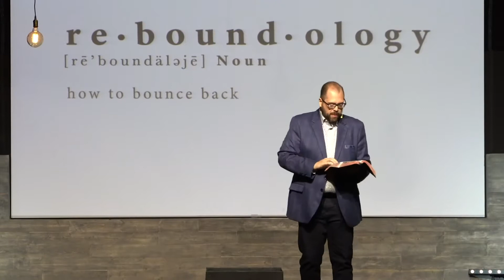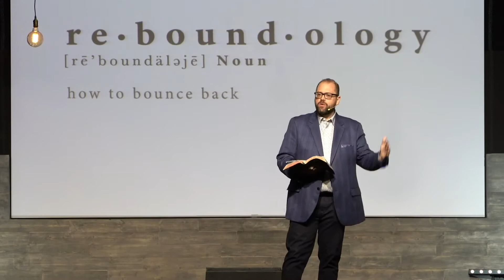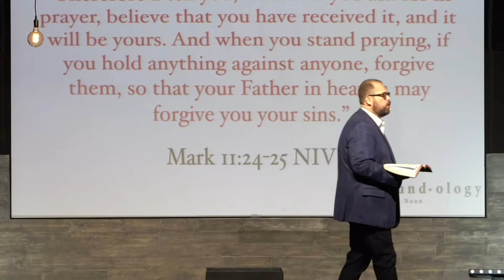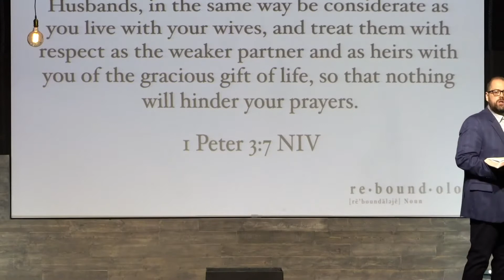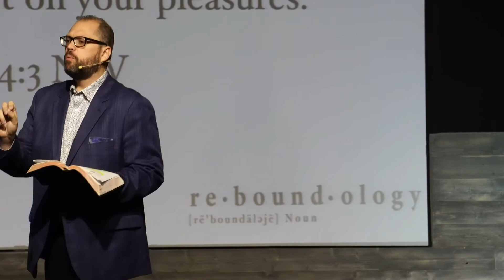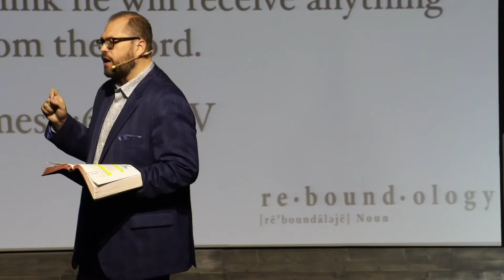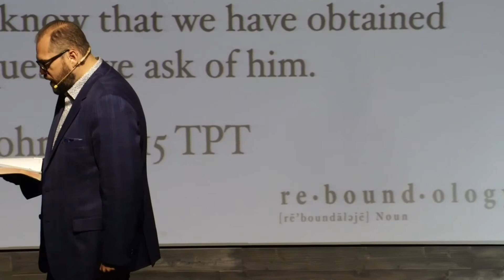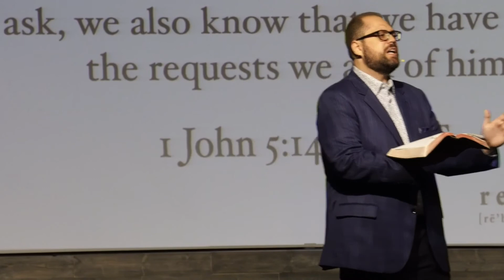Rebounding Through Prayer / Reboundology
Join us for service every Sunday at 10:30am and Noon (EST) for an encouraging word.

We would love to hear how God is touching your life through this ministry!  Tell us your story by visiting connectionchurch.life/share-your-story/

If you would like to support Connection financially you can give through the Connection app, or you can also Text ‘Connectionky’ to 77977.

If you need prayer, visit connectionchurch.life/prayer-care/

For more information about Connection Church, visit connectionky.com